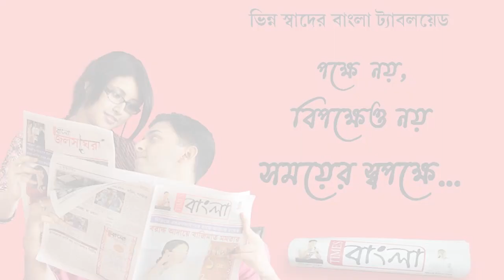প্রথা মানতে মশাল! শান্তিপুর বোম্বেট কালী মায়ের ঠাকুর আনার সময় মশাল নিয়ে যাবার রীতি বহুদিনের